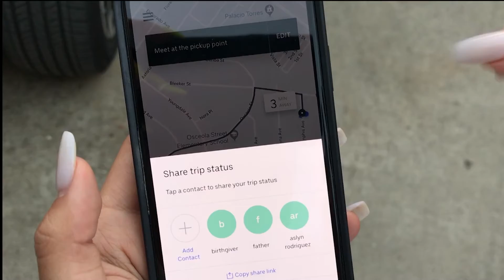COC's new wave of Uber use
COC students have found an easier alternative to driving themselves to school, Ubering. Reporter Sara Pena tell explains why and how to be safe.